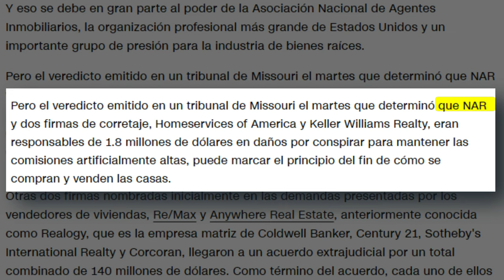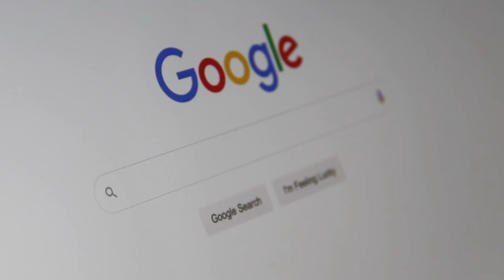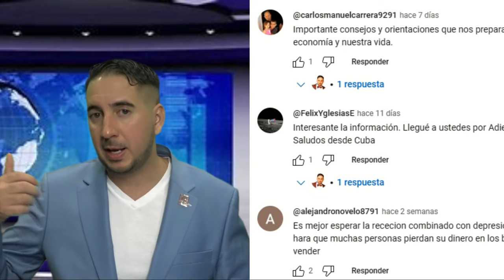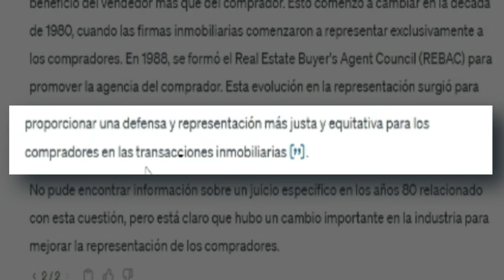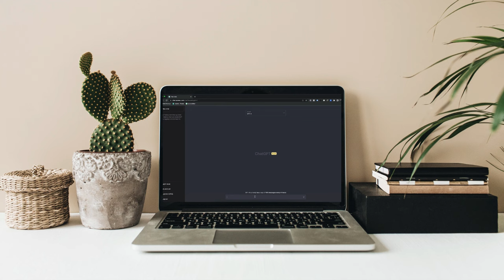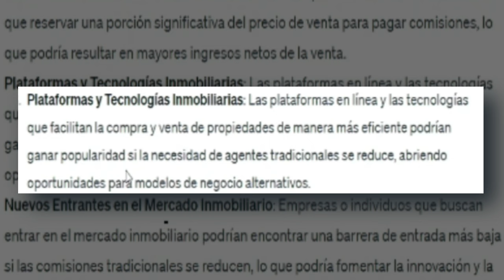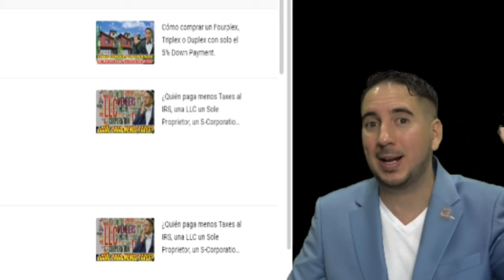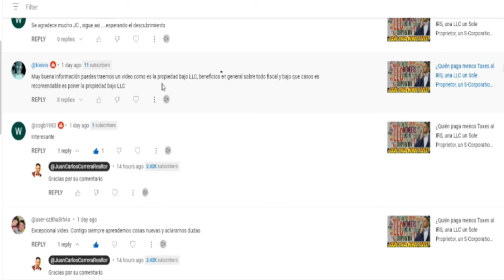Demanda a la Asociación Nacional de Realtor. Se van a ver perjudicados futuros compradores de casas.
¡Descubre la verdad detrás del mercado inmobiliario en este revelador video sobre la demanda a la Asociación Nacional de Agentes Inmobiliarios! 🏡💼 Enfrentando cargos por conspirar para mantener las comisiones artificialmente altas, esta organización emblemática podría cambiar el juego para futuros compradores de viviendas.

🚨 ¡Impactante Veredicto Judicial! 🚨 Un tribunal de Missouri dictaminó que la NAR y dos firmas de corretaje deberán pagar $1.8 millones en daños. ¿Cómo afectará esto a la forma en que compramos y vendemos casas? ¡Descúbrelo con nosotros!

✋ No Todo Está Dicho: Aunque NAR y las corredurías apelarán, el veredicto podría marcar el principio del fin de las comisiones inmobiliarias infladas. ¡Entérate de los detalles y cómo esto podría transformar el mercado!

🌐 Antecedentes Cruciales: Descubre por qué la NAR ha sido un gigante intocable en la industria y cómo este caso podría cambiar el panorama. ¡Analiza las implicaciones y la lucha continua de la NAR contra el Departamento de Justicia de EE. UU.!

📉 Consecuencias para el Mercado: ¿Cómo impactará este veredicto en las futuras transacciones inmobiliarias? ¿Veremos cambios en la estructura de las comisiones y, por ende, en los precios de las viviendas? ¡Obtén las respuestas aquí!

👀 Perspectiva Única: No solo exploraremos el caso, sino que también ofreceré mi conclusión sobre cómo estas revelaciones podrían cambiar radicalmente el panorama inmobiliario. ¡No te pierdas mi análisis al final del video!

🔍 Más Allá del Veredicto: Sumérgete en los detalles del caso y descubre por qué los vendedores de viviendas alegan que las comisiones infladas mantienen los precios artificialmente altos. ¿Es justo el sistema actual?

🌟 ¡Únete a la Conversación! ¿Crees que este veredicto podría revolucionar la forma en que compramos y vendemos propiedades? ¡Comparte tu opinión en los comentarios y forma parte de esta conversación crucial!

No te pierdas ninguna actualización sobre este caso y otros desarrollos en el mundo inmobiliario. ¡Asegúrate de estar informado!

¡Únete a nosotros mientras exploramos los entresijos de esta demanda y su impacto potencial en el mercado inmobiliario! 🏠✨